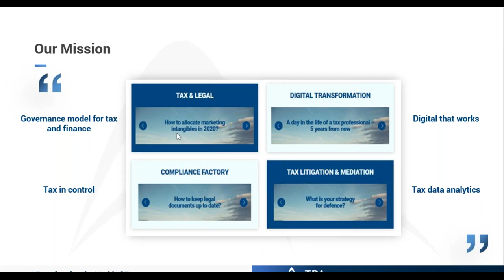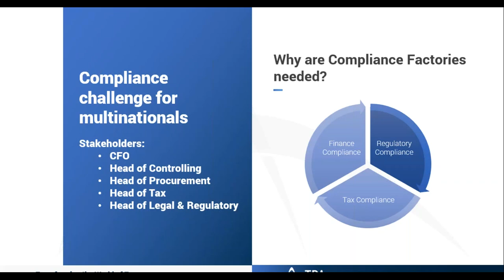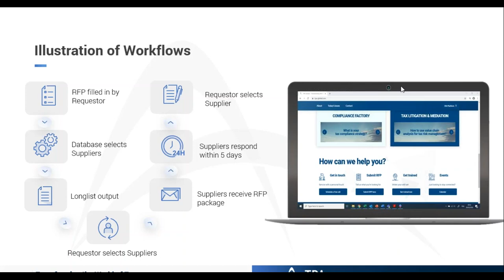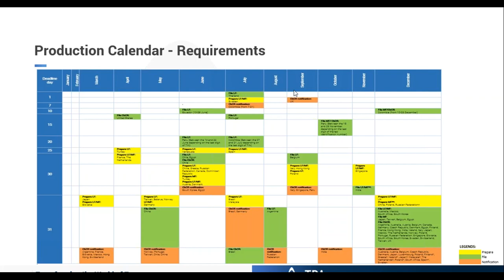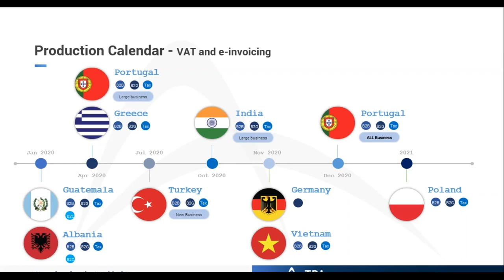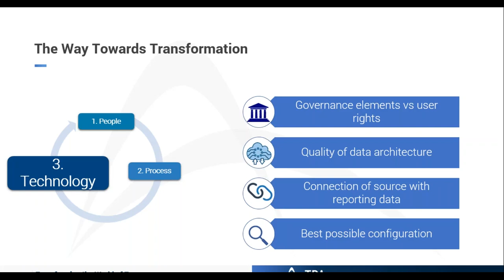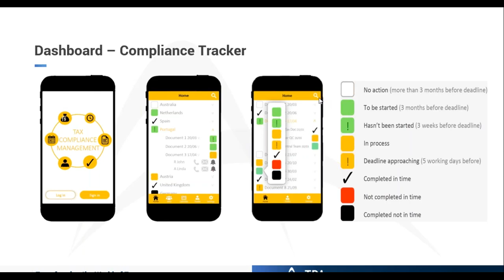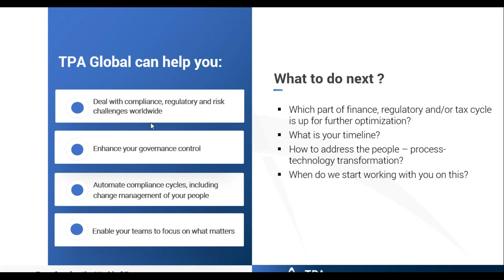2020 Next Generation Compliance Factories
Compliance is becoming more and more burdensome due to multiple deadlines and complex requirements. Late filings and errors are commonplace and this can have a significant impact on company finances and reputation.

Meanwhile, CFOs are pushing to cut costs and outsource “routine” compliance tasks. However, reliance on manual processes and spreadsheets as well as simple labour cost arbitrage are not working anymore. Being in such a Catch 22, you might be wondering: How can I organize compliance in a smart way?

TPA Global presents global compliance solutions that allow to organize a smooth process and deal timely and efficiently with risks, compliance and communication to stakeholders. TPA Global also explains examples of compliance projects.

This webinar is an excellent opportunity for CFOs, Heads of Tax and Transfer Pricing Departments to work on the following areas:
• What are Compliance Factories and why they are needed
• Transformation Process
• Change Management
• Platforms, dashboards and other tools

Speakers
• Orlando Fijma, TPA Global
• Maria Grigoryeva, TPA Global